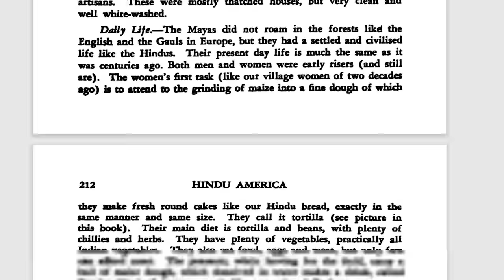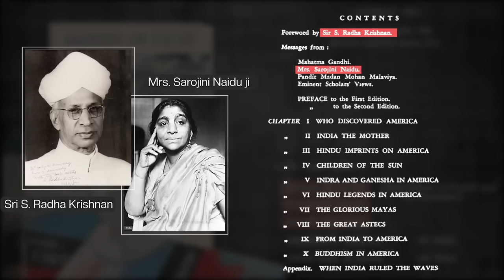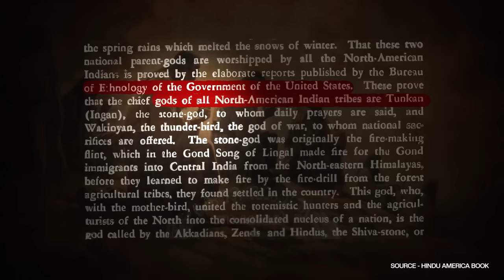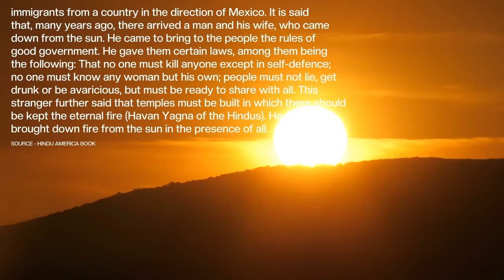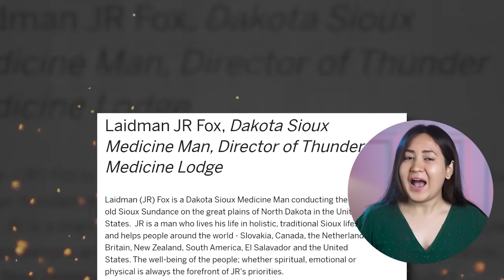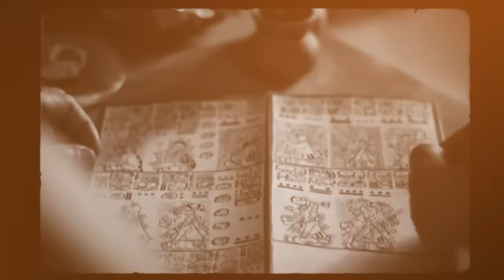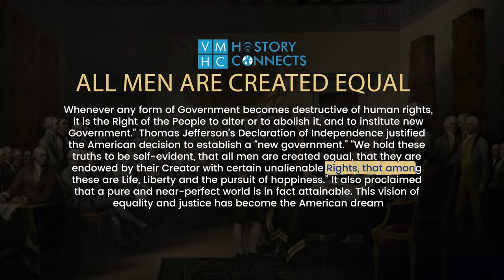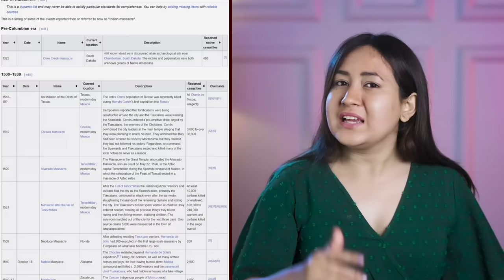America Was Originally An Indian Civilization?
In this  video, we explore the intriguing connections between Hinduism and Native American cultures, shedding light on the fascinating notion that Hinduism may be America's native religion. Delving into compelling archaeological and scriptural evidence, we unveil the historical ties between these two seemingly distinct worlds. Join us on this captivating journey as we uncover the hidden threads that link Native Americans to the ancient wisdom of Hindu traditions, offering a fresh perspective on the spiritual tapestry of America's heritage.